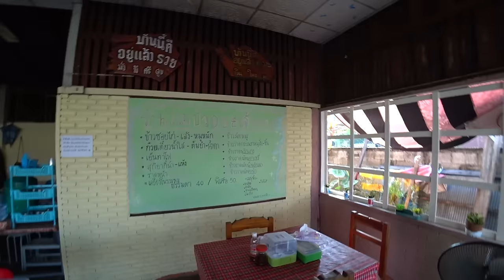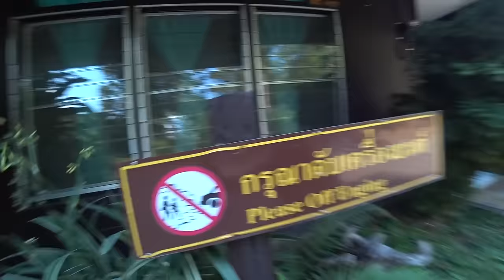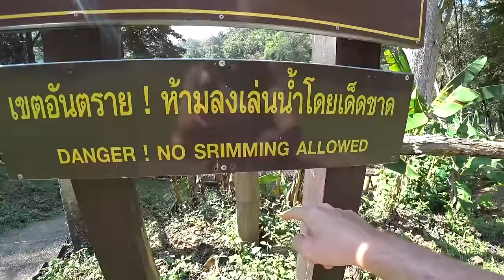This Is Rural Northern Thailand! 🇹🇭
Today we explored rural Northern Thailand on a little honda dream and it was fantastic.

We're in Song District of Phrae Province and kicked the day off with a tour of our lovely hotel.

Now because we're in Northern Thailand it would only be right to eat Khao Soi for breakfast so that's exactly what we did.

We then spent the day exploring the rural thai countrysides, checking out a national park and then eating a delicious Thai meal with our hosts in the evening.

You can never have a bad day exploring Thailand by motorbike, it's impossible 🇹🇭

Locations:
📍Hotel

Chapters:
0:00 Our Lovely Hotel Tour
4:09 Khao Soi Time
14:11 Mae Yom National Park
21:17 Noodles With A View
27:35 Temples And Doggos
30:12 This Is Rural Northern Thailand
36:40 Huge Gold Monk Statue
40:04 Abandoned Buddhist Temple
44:22 Village Refreshment
50:30 Sunset In The Rice Fields
54:24 Hosts Cooked Us Food